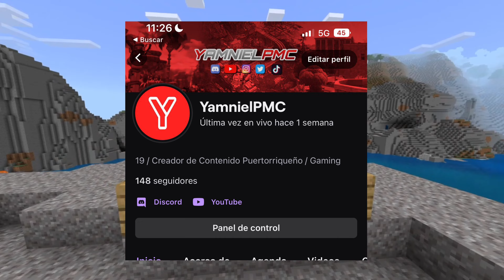Yo y Michelle Encontramos el Servidor más Porquería en Minecraft